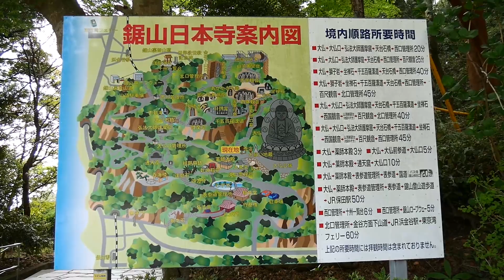【未公開映像】あの日のアノ場面を1分26秒動画で公開